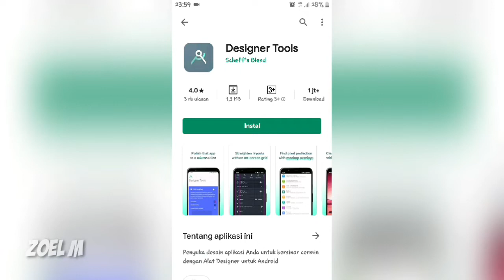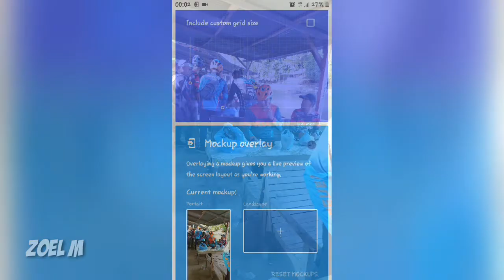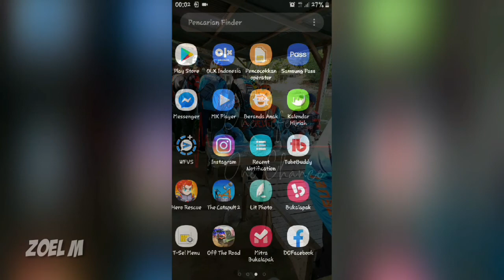Cara mengganti background whatsapp original dengan foto sendiri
Hai teman semua jika kalian ingin whatsapp kalian jadi keren dan bisa kalian pasang backgroundnya dengan foto sendiri maka silakan kalian nonton video di atas sampai selesai...